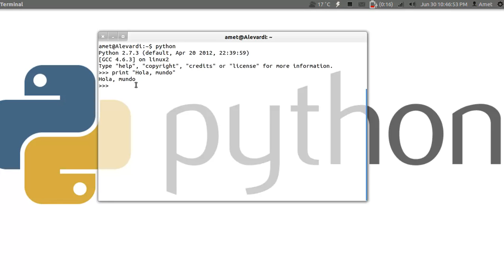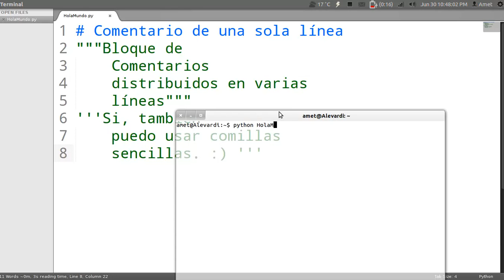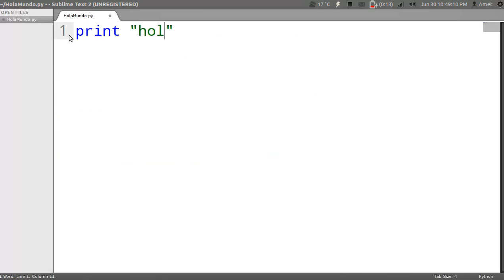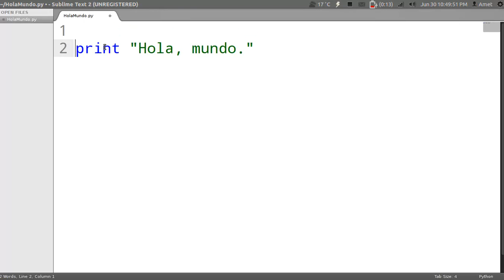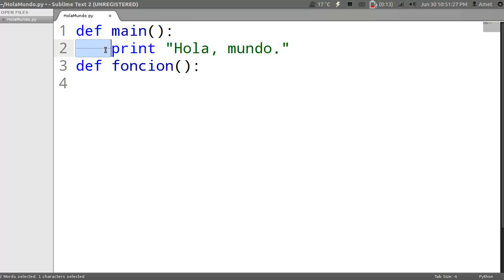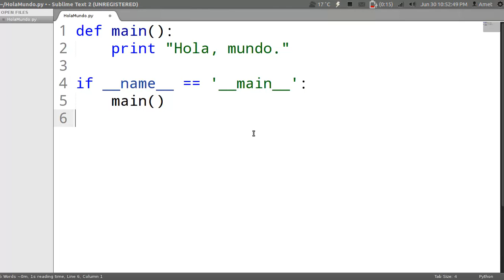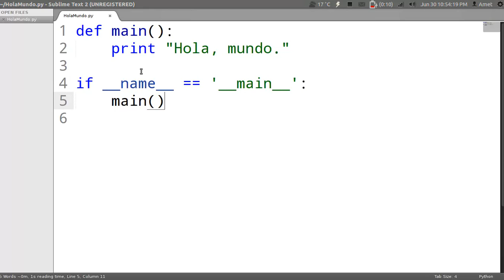Programando con Python: 4.- "Hola, mundo" desde un archivo externo.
/ LÉEME /
Tercer capítulo de la serie "Programando con Python" donde se enseña a crear el clásico "Hola, mundo" escrito en Python, también se analiza la estructura de un archivo .py